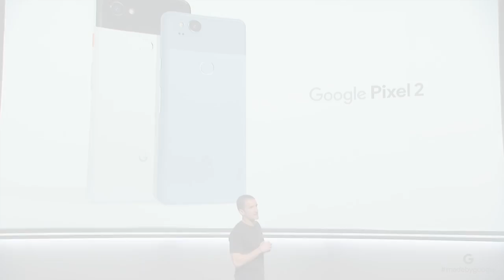Las 5 cosas que debes saber de la nueva joya de Google: Pixel 2